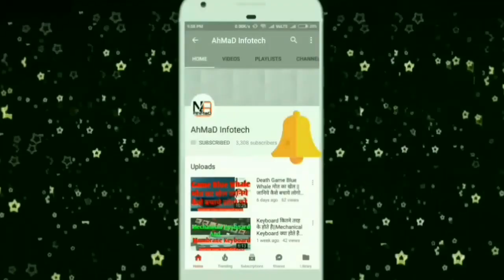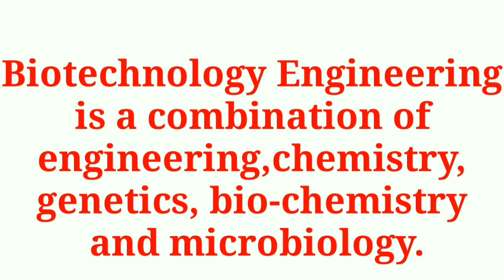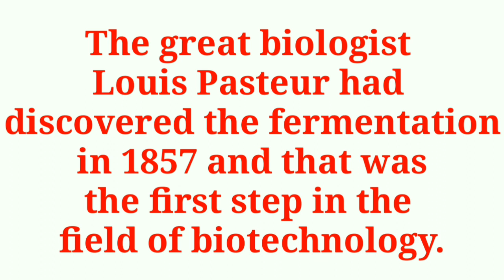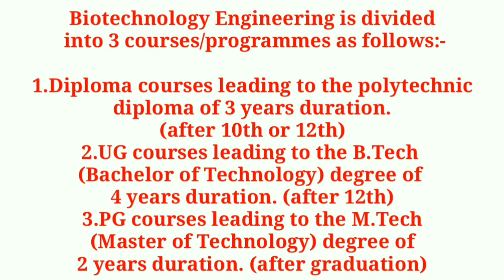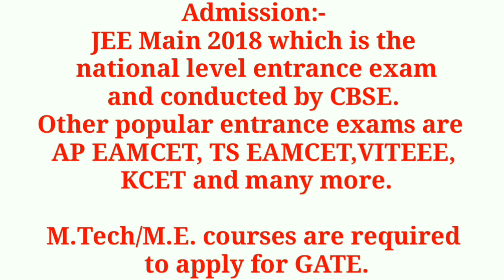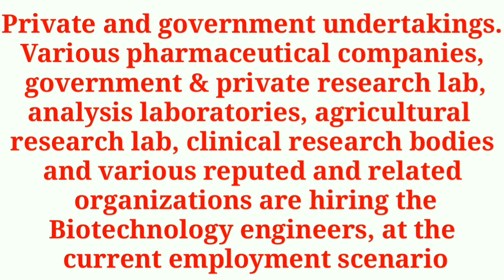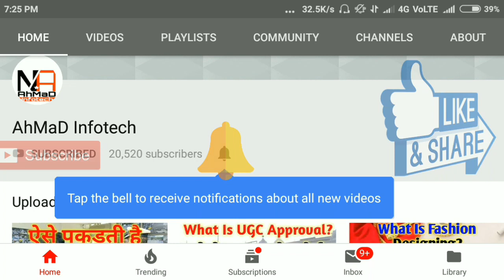Biotechnology क्या Better है Career के लिये|ADMISSION,Salary,Career,Job!जानिये Many Things in Hindi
Plano (Zero Power) of Blue Cut Blue Coating Lenses | Blue Coating Lens For Protect Your Eyes | Blue Cut Lens

Hello Guys.
In This Video I Am Not Promoting any types of Things.

Today i will tell you About Biotechnology?
Biotechnology is the broad area of science involving living systems and organisms to develop or make products, or "any technological application that uses biological systems, living organisms, or derivatives thereof, to make or modify products or processes for specific use"
BCA Vs B.Tech(CS)मे से क्या Better है Carrier के लिये || जानिये Detail मे Many Thing About It||2017